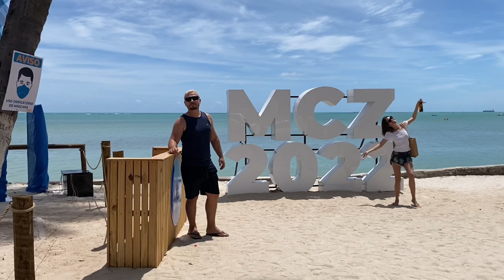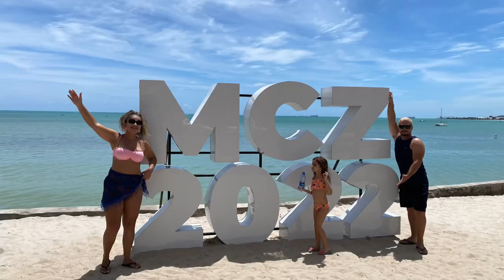NOVIDADES na Orla de Maceió/ Pontos Instagramaveis| Aldenise Vasconcelos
Olá meus amores, se você é novo por aqui seja muito bem vinda(o) ao meu canal, se não é inscrito(a) já se inscreva pra ficar por dentro de tudo relacionado à Maceió, Se você gostou do vídeo já deixe seu like pra dar um apoio!!❤️

No vídeo de hoje eu gravei todos os novos (pontos Instagramaveis) aqui da orla de Maceió, Gentee tem muita novidadee aqui na Orla, muitos pontos maravilhososs pra você tirar “aquela” foto!!